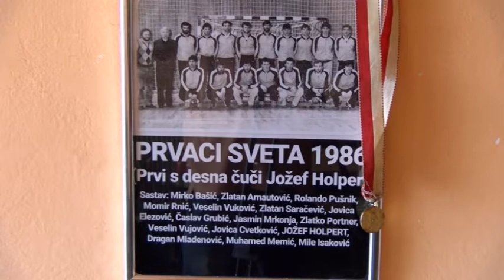65 godina postojanja Rukometnog kluba “Grafičar” Bezdan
treneri Goran Čabrilo, Rudolf Čonti i rukometaš Dalibor Čutura...prilog iz vesti TV Srece 29. jun 2018.